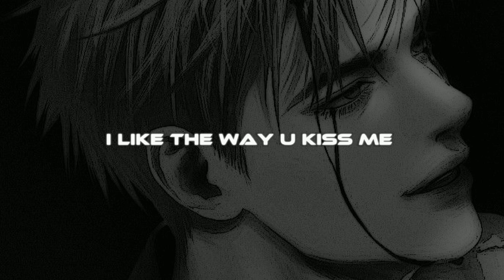Artemas - I Like The Way You Kiss Me [sped up]